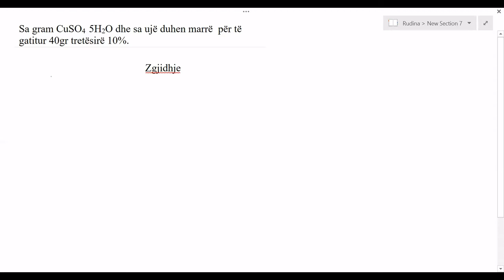Njehsime me perqendrimin ne perqindje(ushtrim i zgjidhur)